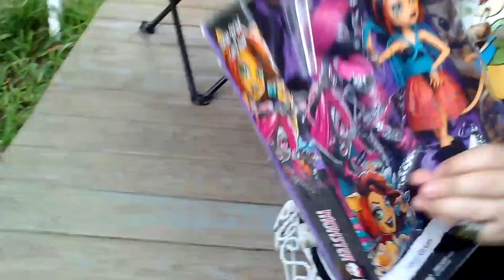Monster High Fierce Rockers!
We wanted to share these gorgeous dolls with you. We went outside for better lighting. We are still not ready with a new place to record and I am yet again going through a new illness. However we love making videos and this community is so awesome. So I hope you don't mind putting up with a couple more phone vids. We are just so glad to have a way to share with you. Hope you enjoy!